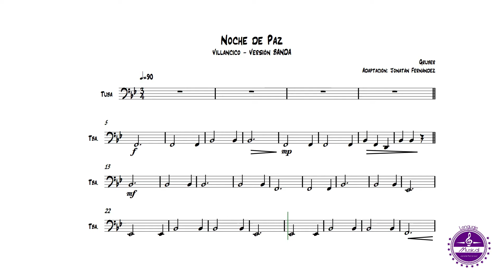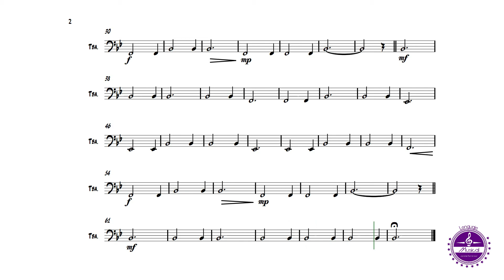Noche de Paz - Silent Night - Stille Nacht - Tuba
Play along de la versión para banda de música, arreglada por Jonatán Fernández, para Tuba.
Noche de Paz, Silent Night, Stille Nacht, villancico austríaco del compositor Franz Gruber, interpretado por primera vez el 24 de diciembre de 1818 en la iglesia de San Nicolás en Oberndorf, Austria.